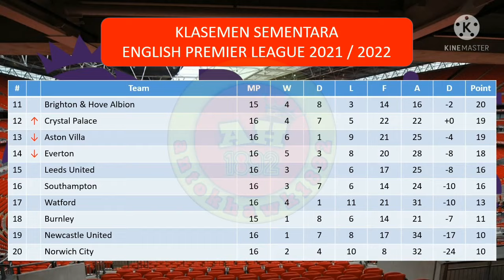Hasil Liga Inggris Tadi Malam I Crystal Palace vs EVerton I Klasemen dan Top Skor Sementara I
Crystal Palace 3-1 Everton